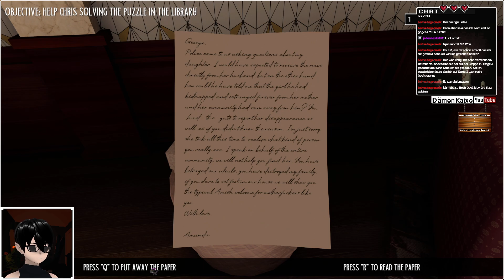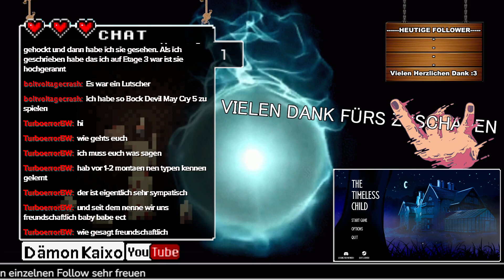The Timeless Child |Angespielt| RätselKnast mit Jesse [Twitch: Kaixo_der_Daemon]